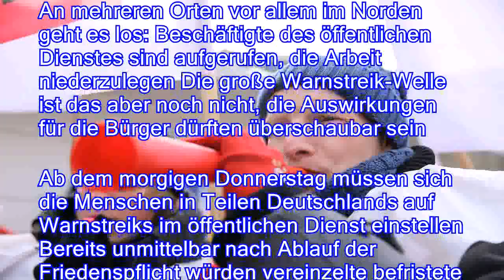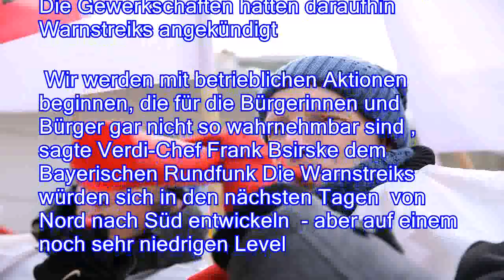Von Nord nach Süd: Warnstreiks im öffentlichen Dienst starten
。An mehreren Orten vor allem im Norden geht es los: Beschäftigte des öffentlichen Dienstes sind aufgerufen, die Arbeit niederzulegen Die große Warnstreik-Welle ist das aber noch nicht, die Auswirkungen für die Bürger dürften überschaubar sein。Ab dem morgigen Donnerstag müssen sich die Menschen in Teilen Deutschlands auf Warnstreiks im öffentlichen Dienst einstellen Bereits unmittelbar nach Ablauf der Friedenspflicht würden vereinzelte befristete Arbeitsniederlegungen und Aktionen in Betrieben und Dienststellen beginnen, kündigte der Verdi-Landesbezirk Bayern an Auch die zum Beamtenbund dbb zählende Gewerkschaft Komba kündigte Aktionen an。Betroffen sein sollen unter anderem Peine, Göttingen, Salzgitter und Augsburg Regional unterschiedlich sollen t